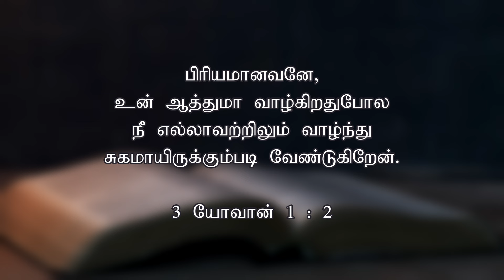நீ எல்லாவற்றிலும் வாழ்ந்து சுகமாயிரு | Today's Word (22.04.2024) | Pr.K.Daniel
3 யோவான் 1 : 2
பிரியமானவனே, உன் ஆத்துமா வாழ்கிறதுபோல நீ எல்லாவற்றிலும் வாழ்ந்து சுகமாயிருக்கும்படி வேண்டுகிறேன்.

3 John 1 : 2
Beloved, I pray that you may prosper in all things and be in health, just as your soul prospers.

Our Bank Details:
A/C Name: APOSTOLIC CHRISTIAN ASSEMBLY, KOLATHUR MINISTRIES
A/C NO: 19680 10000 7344
Bank: Bank of Baroda
Branch: Kolathur Branch
IFSC Code: BARB0KOLATH (5th Character is 'ZERO')